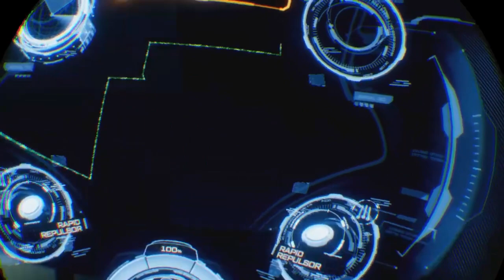Ironman VR (Part 2)